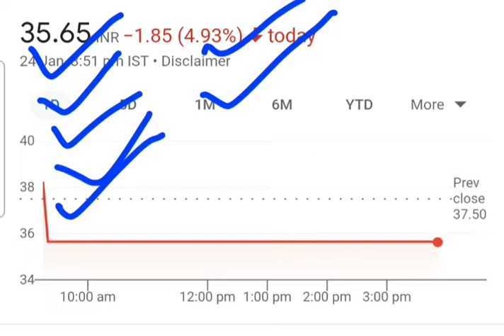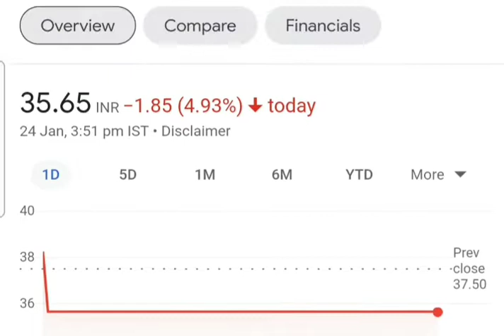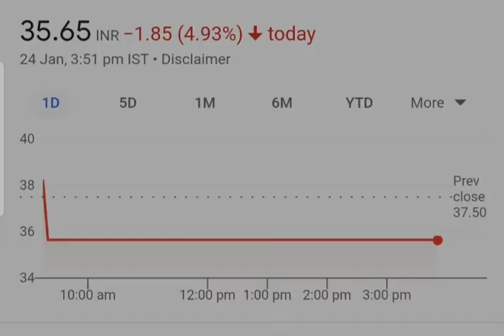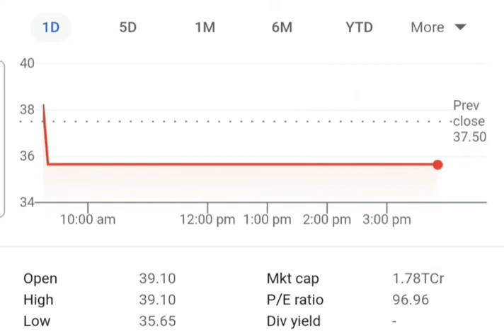MISHTANN FOODS SHARE NEWS TODAY | MISHTANN FOODS SHARE LATEST NEWS | MONEY MAGIC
MISHTANN FOODS
MISHTANN FOODS LTD
MISHTANN FOODS LTD SHARE
MISHTANN FOODS SHARE LATEST UPDATE
MISHTANN FOODS LIMITED FULL ANALYSIS